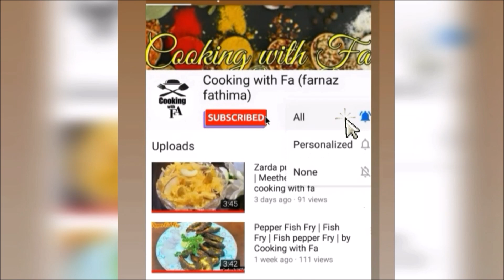Wheat Halwa | Persian Halva | wheat flour dessert | by cooking with Farnaz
Persian Halva | Wheat flour Halwa

Persian Halva is a sweet dense paste made of flour and butter, mixed with a syrup of sugar, saffron, rosewater and cardamom that gives it a pleasant taste and smell.
Ingredients:-
Sugar-1.5 cups
Water-3cups
Rose water-1tbsp
Saffron- a pinch
Cardamom-a pinch(optional)
Oil or Ghee or butter-1cup
Wheat flour -1cup
Almonds and pistachios-chipped,for garnishing

Method:-
1.In a mixing bowl add sugar, water,saffron and rose water.
2.Stir well until sugar dissolves completely .keep aside
3.Heat oil in a pan.keep the flame on low
4.Add wheat flour,mix well and stir continuously for about 10-15 on low flame.
5.Keep on stirring continuously until you smell the the aroma.
6.While stirring, gradually pour the sugar syrup into the pan
7.Mix well and stir continuously, no lumps should form.
8.The halva will start to thickened
It takes 2-3 minutes.
9.The mixture separates from the pan.
Done.
Remove Halwa in a plate and garnish with Almonds and pistachios.
Serve chilled.